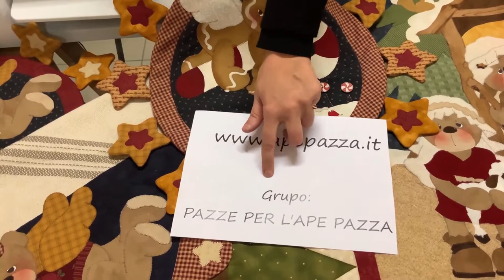L'Ape Pazza en Crearte 2.0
Hoy Martina nos abre las puertas de su preciosa tienda L'Ape Pazza ubicada en Cadoneghe (Italia) y que dedica al mundo del patchwork, las manualidades y la decoración. Ella será una de las expositoras internacionales que nos visitarán en nuestra feria de marzo, pero mientras llega ese momento os animamos a visitar su web apepazza.it